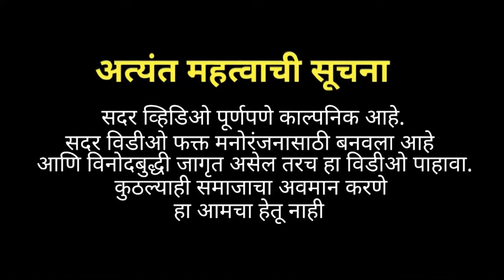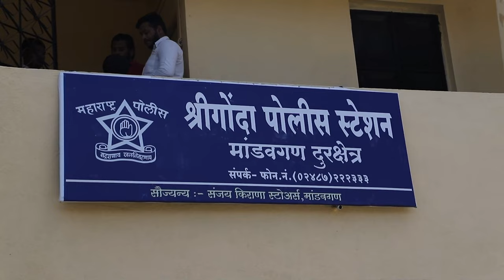ग्रामपंचायत निवडणुकीची गोष्ट Part2 BY AKSHAY YADAV AND AJAY YADAV